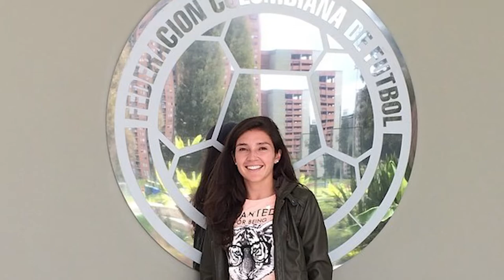REWIND NATALIA GAITAN| DANI GARCÍA